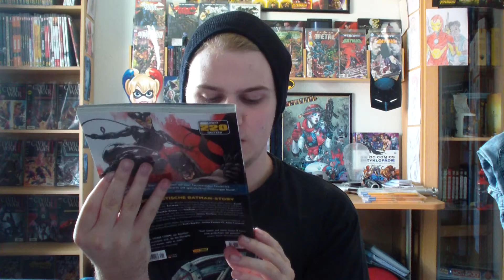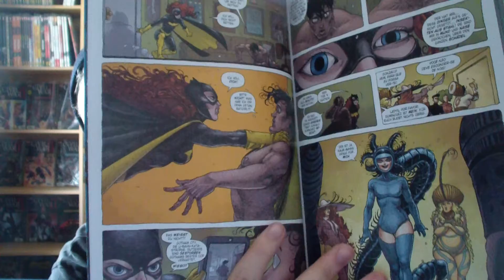Batman Eternal 1-5 Comic Review